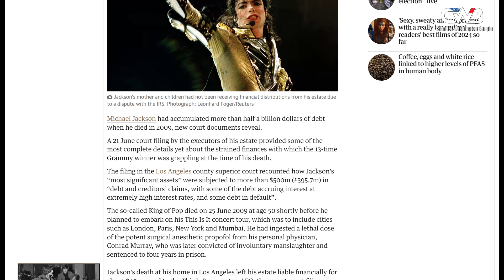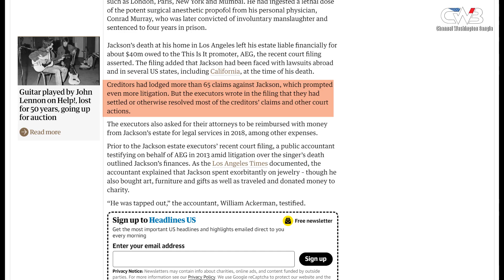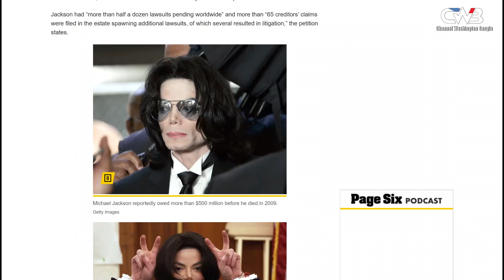মৃত্যুর সময় মাইকেল জ্যাকসনের ঋণ ছিল ৫০০ মিলিয়ন ডলার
২০০৯ সালে মারা যাওয়ার সময় ৫০০ মিলিয়ন ডলারেরও বেশি ঋণে ছিলেন 'কিং অব পপ' খ্যাত সংগীতশিল্পী মাইকেল জ্যাকসন। লস অ্যাঞ্জেলেস কাউন্টি সুপিরিয়র কোর্টের নথি এবং পিপল ম্যাগাজিনের প্রতিবেদন থেকে জানা যায়, জ্যাকসনের মৃত্যুর সময় ৬৫ জনেরও বেশি পাওনাদারের পাওনা ছিল। এর মধ্যে এ.ই.জি. নামে একটি ট্যুর প্রোমোটার প্রতিষ্ঠানের পাওনা প্রায় ৪০ মিলিয়ন মার্কিন ডলার। মাইকেল জ্যাকসন তার অমিতব্যয়ী জীবনযাত্রার জন্য পরিচিত ছিলেন এবং অবাধে অর্থ ব্যয় করতেন। তিনি তার বেশির ভাগ টাকা খরচ করতেন দান, উপহার, বেড়ানো, ব্যক্তিগত বিমান আসবাবপত্র চিত্রকর্ম ও জুয়েলারির পেছনে। বেহিসাবি টাকা খরচের কারণে ঋণের ভারে জর্জরিত হয়ে পড়েন তিনি।